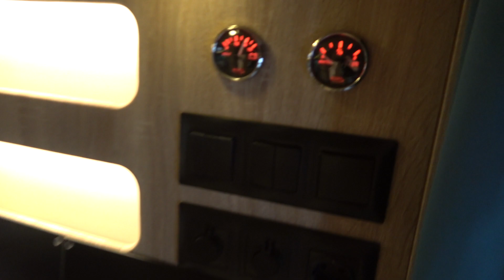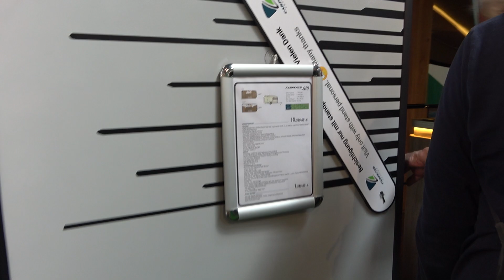CARPENTO 410 small caravan 2023